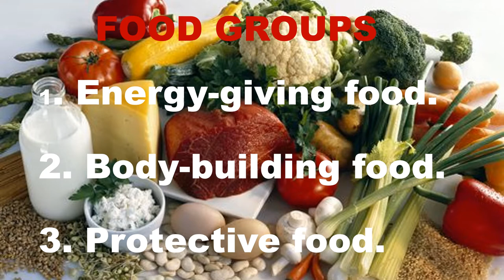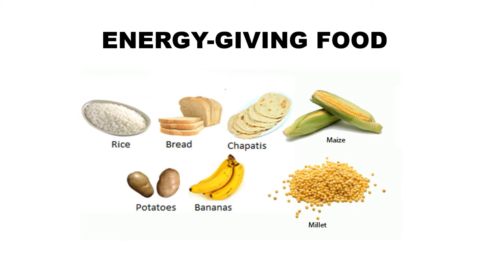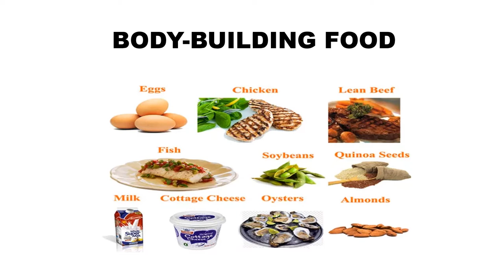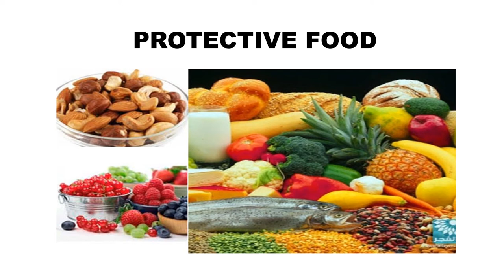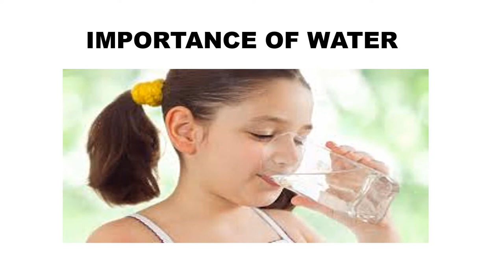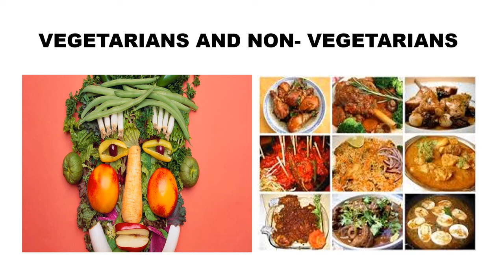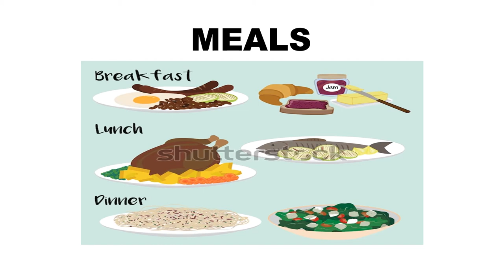Class 2 Science We Need Food